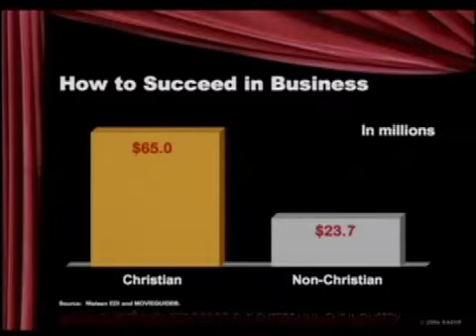Movieguide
Ted Baehr's Movieguide